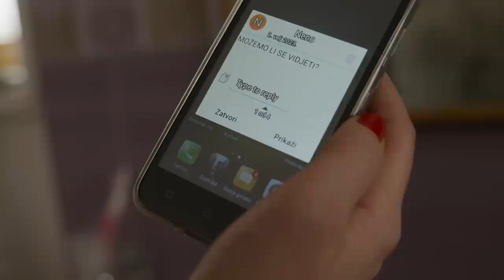Šima izašla iz zatvora | Kumovi | sezona 2 | epizoda 74